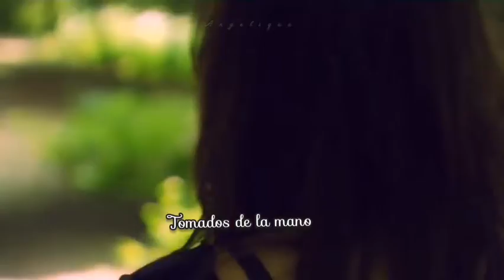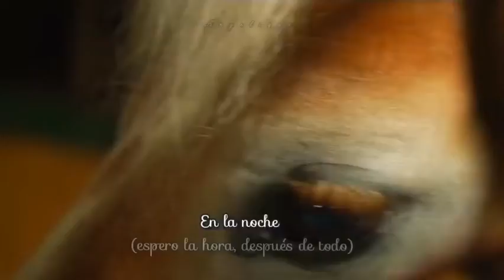Trst - Candy Walls Subtitulado en español